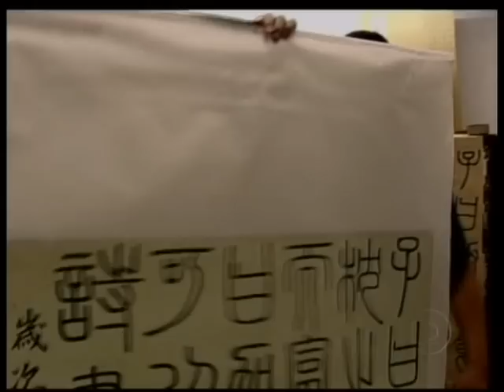Mulheres Chinesas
Globo Olimpíadas 2008